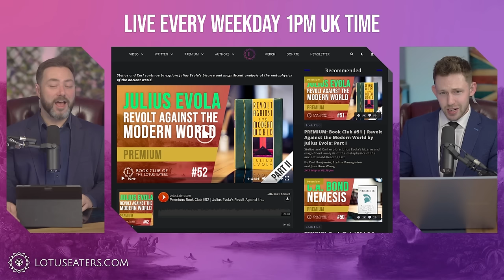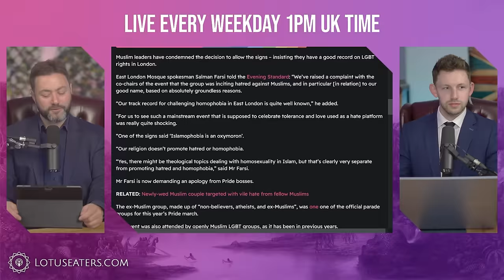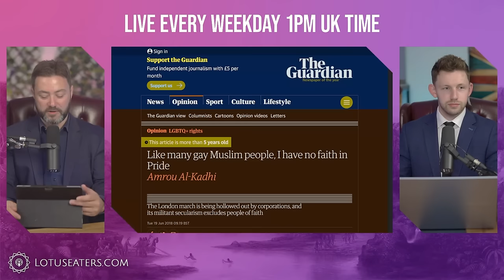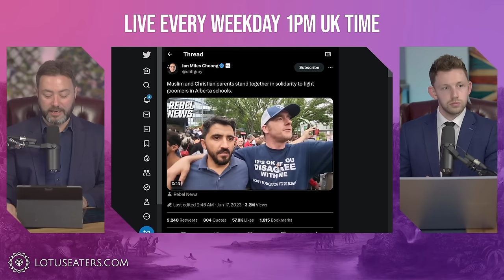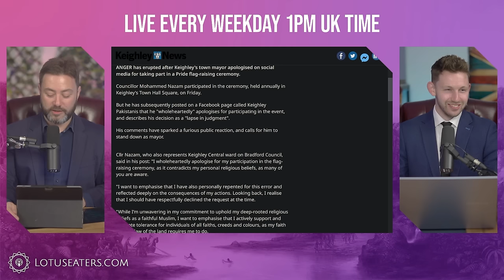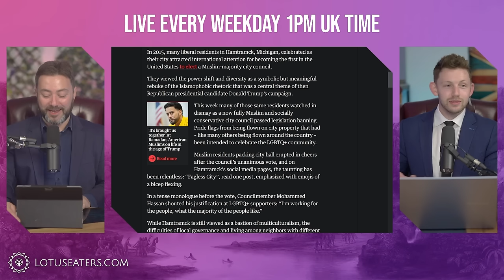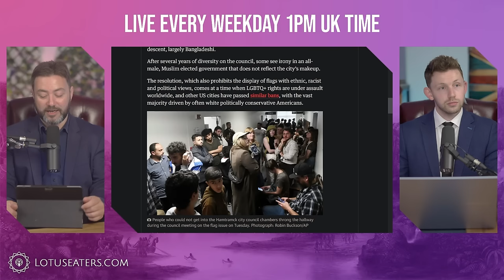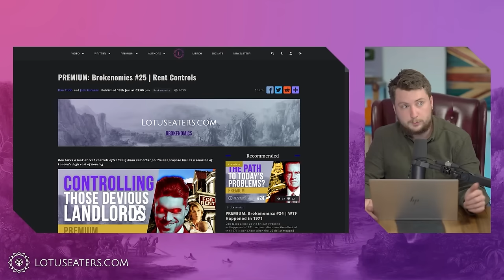The Muslim-Woke Alliance is Fracturing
Premium: Book Club #52 | Julius Evola's Revolt Against the Modern World: Part II